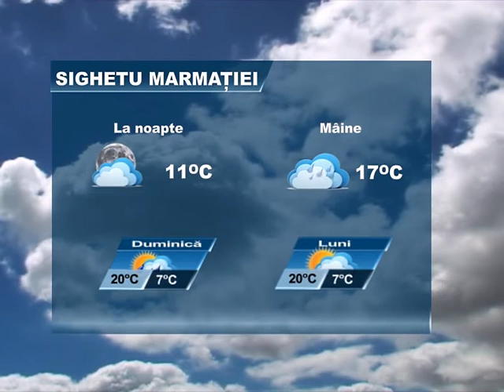METEO 12 MAI